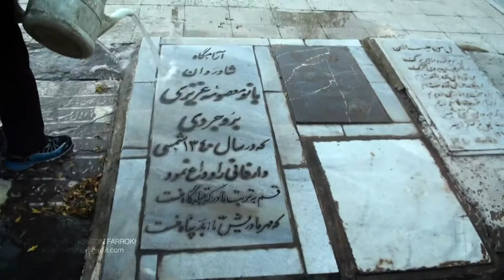"SELFIE"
a documentary by NADER DAVOODI
Edit and color grading by Amir Hossein Farrokhi